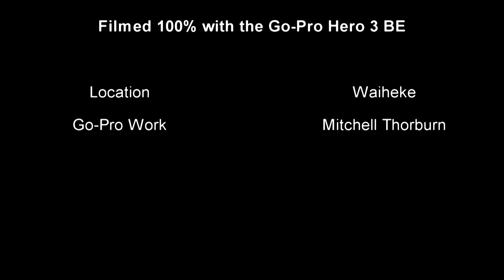Waiheke Jelly Fish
A short montage of a large Jelly Fish spotted of the NW side of Waiheke Island.